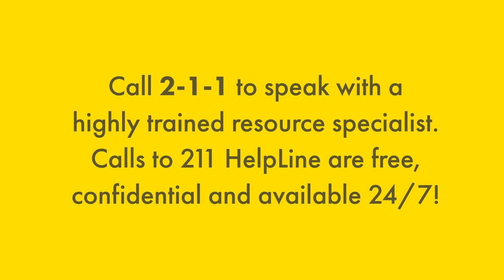World Mental Health Day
Join Ali Soule, Brightline’s VP of Community Relations, and Candi Spitz, 211’s Director of Development, as they discuss our commitment to sharing resources, advocating for awareness and helping to make quality mental health care a reality for everyone.